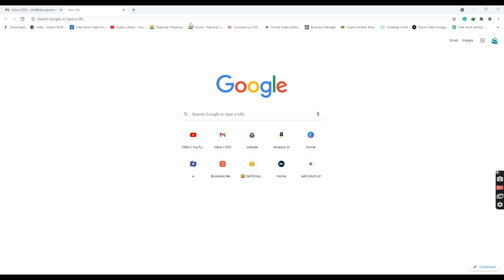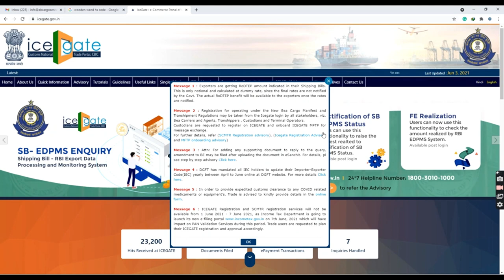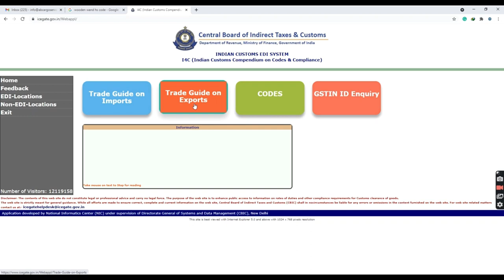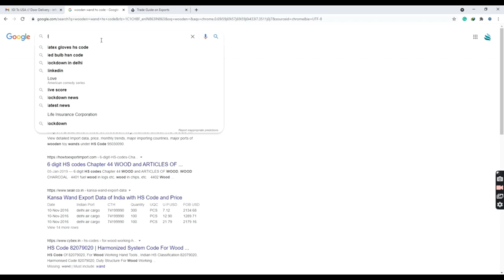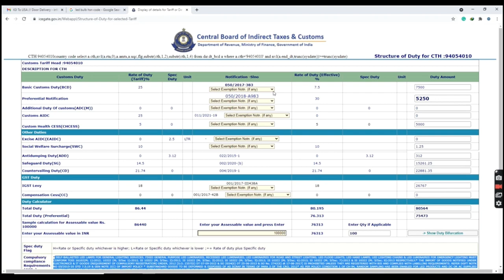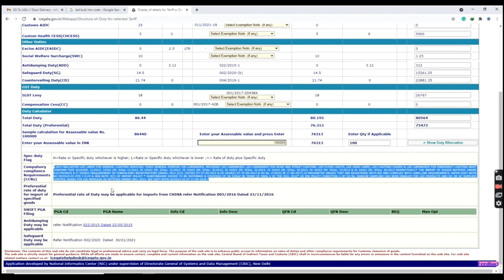Why Customs Auction? Do Import Export Like a Pro 😎 | BIS | WPC | EPR | LMPC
In this video, I told you the secret we CHAs use every day for our clients.